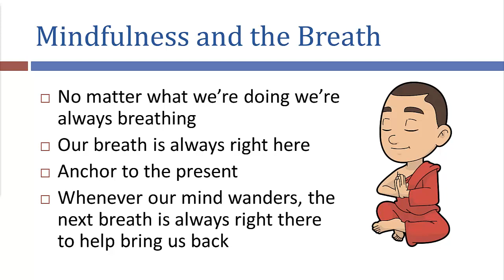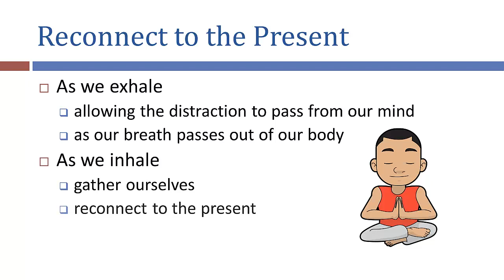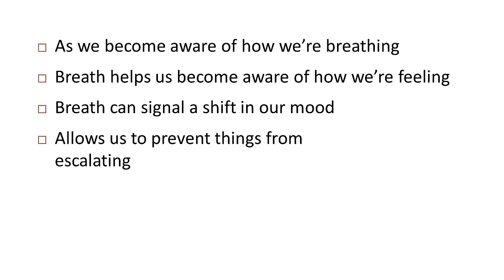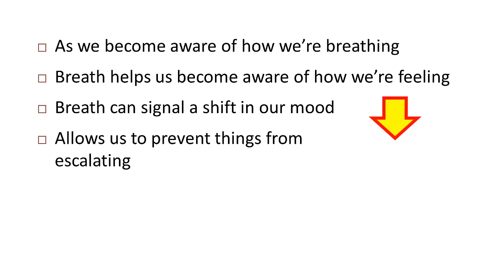Mindfulness and Our Breath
Becoming mindful of our breath is an important mindfulness practice that benefits us in many ways. To learn more about how mindfulness can help you, please check out my Online Mindfulness Course, which you can try for free If you'd like to support my channel, please buy me a coffee